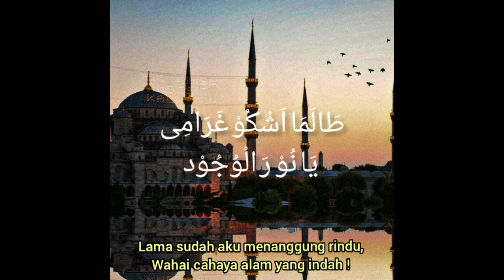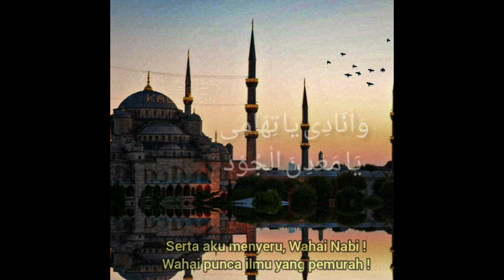Nasyid Tholama Asyku Ghoromi beserta maksud.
TEMA MAULIDUR RASUL 1442H :UMMAH RABBANI NEGARA HARMONI